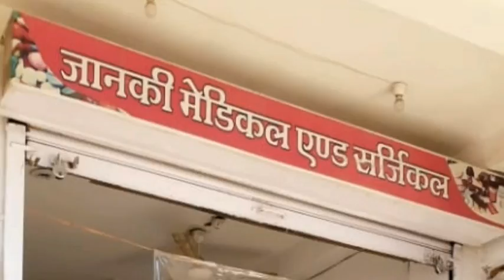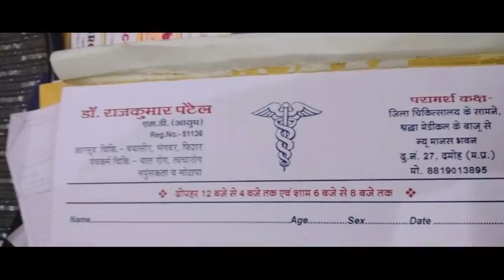DAMOH_सीएम के सामने फिर गरजे जयंत मलैया